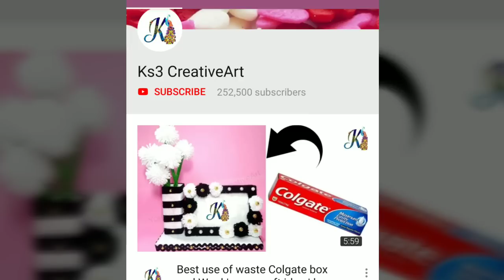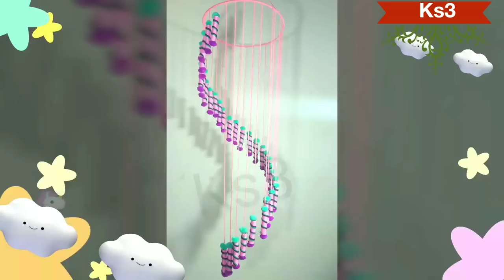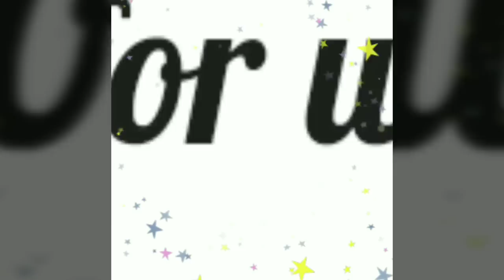10 DIY craft ideas | DIY Room Decor and Organizer ideas | Best DIY craft ideas | Best out of waste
Unique Useful and Beautiful craft idea,

We hope you enjoy and loved this craft and will try to make it. If you have any feedback or suggestions please drop a comment to let us know. your response is valuable to us and always appreciated.